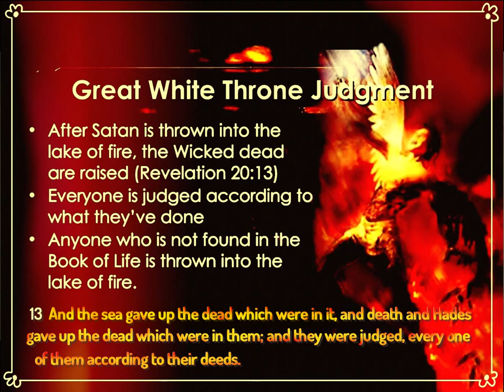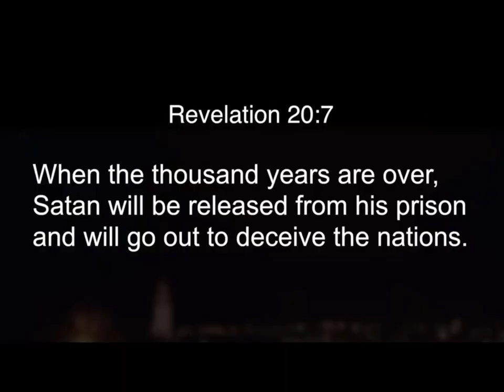The Lake of Fire ❖ Hal Lindsey